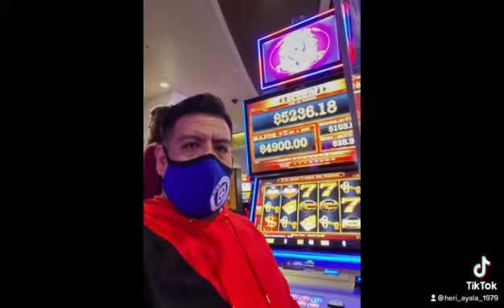SOMOS DE CRUZ AZUL 100% CAB…..